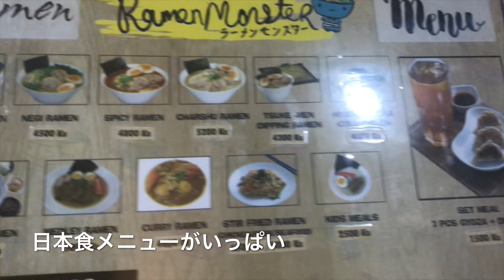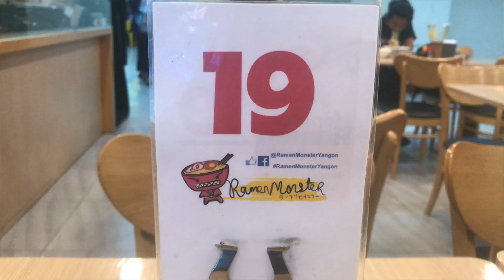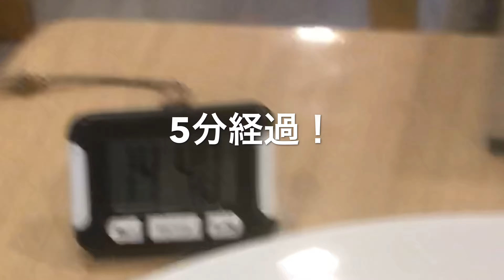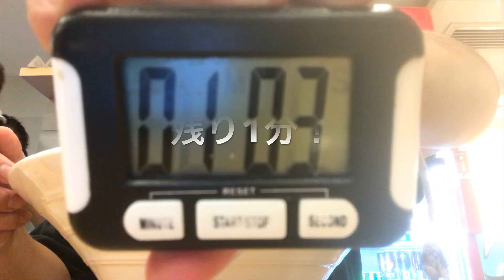【爆食】ラーメンモンスターで大食いチャレンジ！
人生初の大食いチャレンジ！はたして、どうなるデブ忍者？